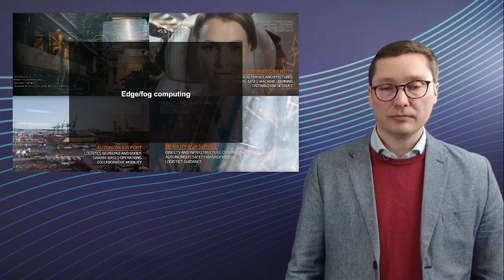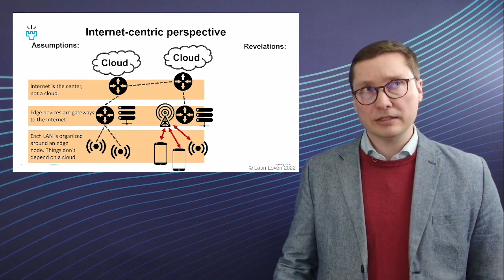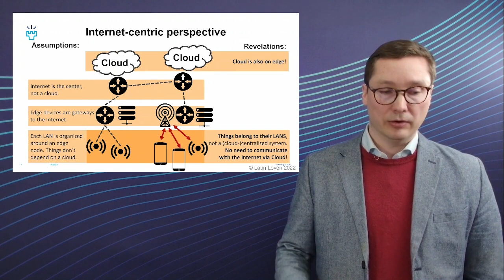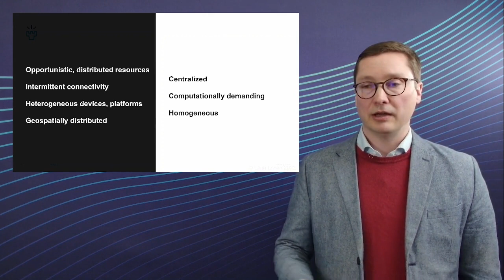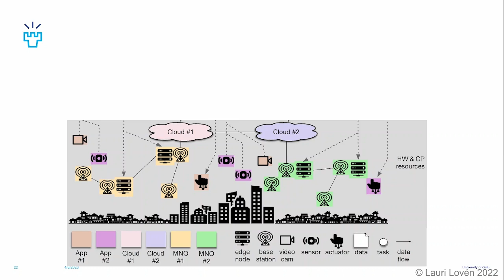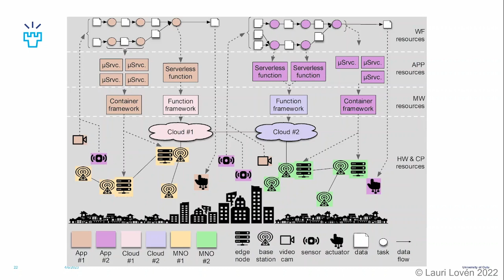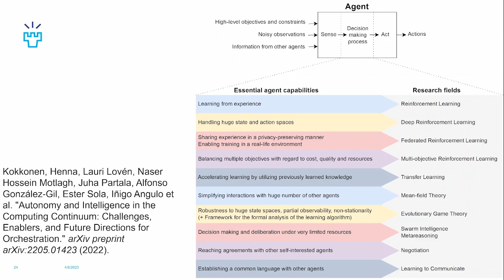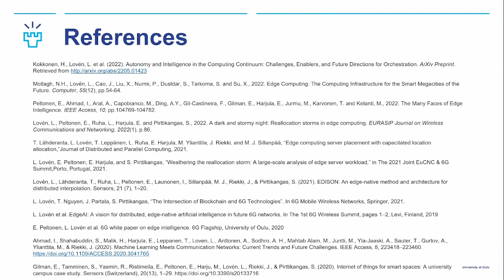Intelligence in the computing continuum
In this 6G Talk, Dr Lauri Lovén, a post-doctoral researcher at the Center for Ubiquitous Computing, discusses the challenges and potential of incorporating intelligence into the computing continuum in the context of 6G networks. Join Dr Lovén as he explores the two main perspectives of edge computing, the cloud-centric and the internet-centric perspectives, and the importance of edge devices' autonomy.

Delve into the unique AI challenges in the edge environment as Dr Lovén distinguishes between AI at the edge and AI for the edge. Learn about the complexities of edge orchestration and its significance in optimising various resources to meet objectives like cost, quality, and resource efficiency.

Dr Lovén also shares real-world applications and future research directions, including connecting city sensor networks to edge nodes through 5G or 6G communication and determining the best locations for computational capacity in public Wi-Fi networks.

Don't miss this fascinating exploration of intelligence in 6G networks and the decentralised future of computing.